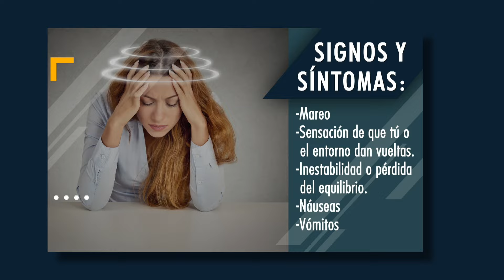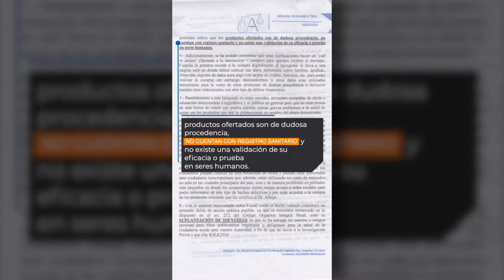¿Has sufrido un Ataque de Vértigo 😵‍💫?